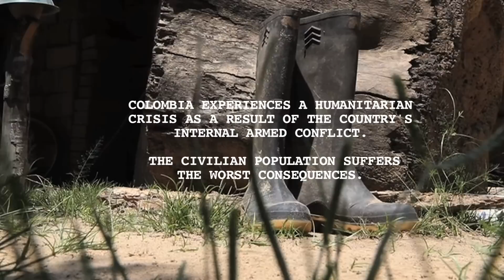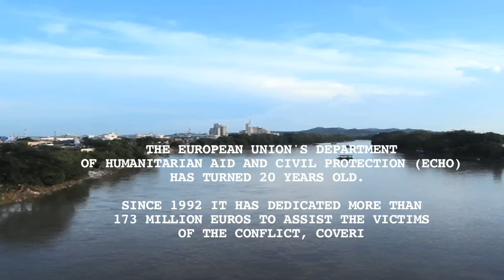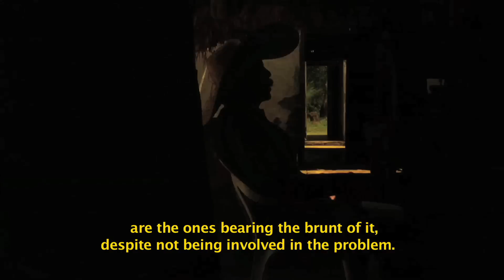Let's not forget about Colombia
29/11/2012 - Colombia continues to experience a humanitarian crisis due to the internal armed conflict, which has caused 3.7 million people to be displaced, making Colombia the second country in the world, after Sudan, with the highest number of internally displaced population. The civilians are the most affected by the conflict, but the suffering they endure --displacement, violence, lack of access to health services, disruption of education, accidents with landmines- remains largely invisible. In the last 20 years, ECHO has provided more than 173 million euros in humanitarian aid to those most affected by the conflict and by disasters. ECHO considers Colombia a forgotten crisis and works to promote a higher understanding of the humanitarian situation in the country. This video shows the assistance ECHO funds in Colombia and how it is carried out by its humanitarian partners in the field: international NGOs, United Nations agencies and the Red Cross movement.